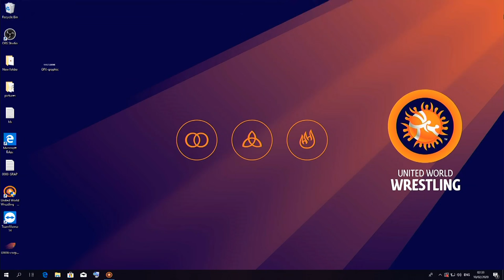Qual. GR - 55 kg: S. LUND (NOR) v. E. NAZARYAN (BUL)